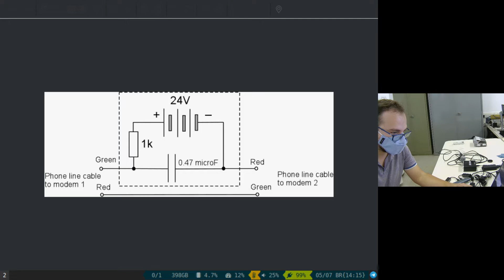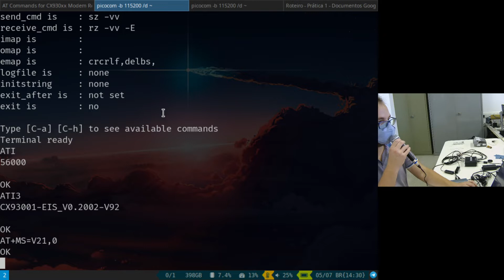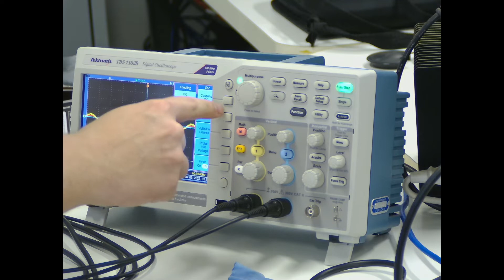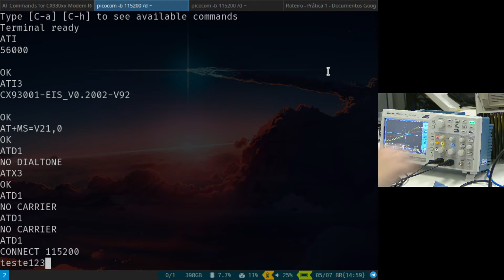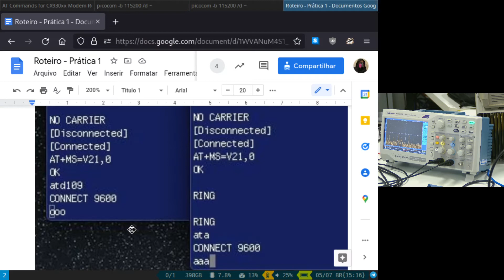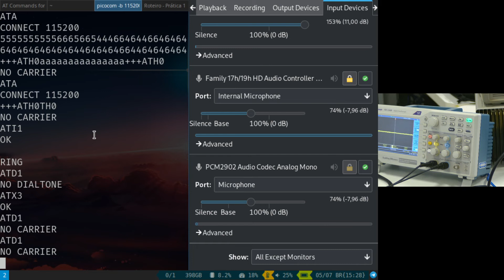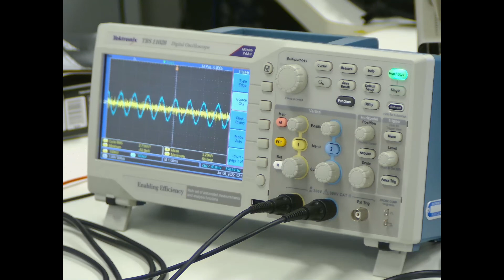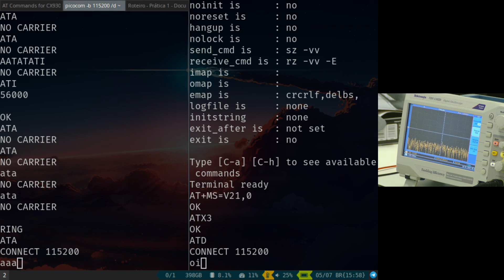Construindo um simulador de linha telefônica, Parte 2